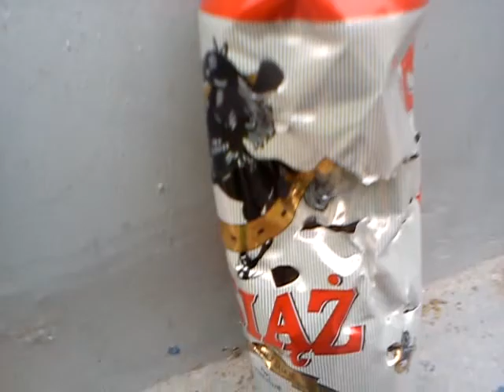ASG - Prezentacja repliki G608 Elektryk!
Prezentacja mojej repliki ASG G608